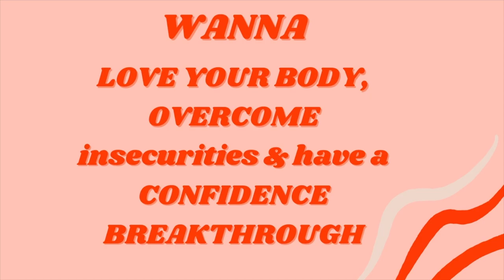Positive Body Image Affirmations to LOVE YOUR BODY With Eft Tapping and Reiki!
Positive Body Image Affirmations to Love Your Body!
Are you looking for positive body image affirmations to help you to love your body? In this video you will receive affirmations for positive body image, a reiki healing for a positive body image, as well as an eft tapping exercise for body confidence. These affirmations for body image will help you learn how to love your body! You will learn how to feel more confident in your body through this tapping solution for body confidence! Enjoy these positive affirmations for body confidence, so you can experience more body acceptance, body positivity and overcome any feelings of having a poor body image! Get excited to boost your confidence!

Can’t wait for you to try it!

Sign up to your Free Training to Overcome Your Inner Critic, Self Sabotage and Limiting Beliefs here:

♥️BODY CONFIDENCE WORKSHOP ♥
If you are FINALLY ready to overcome emotional eating, and the anxiety filled relationship you have with food, your body and exercise and you are READY to finally step into the confidence and acceptance that you’ve been waiting for with your body! Join my signature 3 hour body confidence workshop where you will learn tools for natural weight loss, overcoming emotional eating and how to step into true head-turning confidence not just in your body image but your entire life!

♥️YOUR TRANSFORMATION ♥ Ready to have the self confidence, love and acceptance you’re always wanted? Ready to end the battle with your body and your inner critic so you can transform your relationship with yourself and create the  life you truly deserve?

♥️FREE TRAINING ♥ 3 WAYS TO OVERCOME YOUR INNER CRITIC. Have you been trying to overcome the voice of your inner critic who keeps knocking you down no matter what you try to do? Let me be your guide! I'll show you the steps on how to overcome your inner critic, how to instantly STOP self sabotaging behavior and rewire your limiting beliefs so you can experience the confidence that glows not just in your body but your life as a whole!